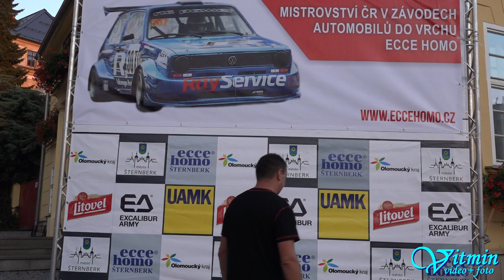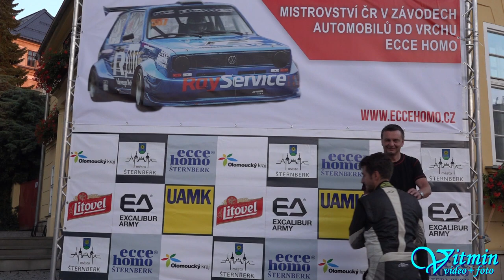Jaroslav Surówka - Norma M20M - Ecce Homo II 2018 - Memoriál Jiřího Sedláčka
Jaroslav Surówka s plackou Norma M20M obsadil 2.místo ve třídě E2H-SC-2000 a též 2.místo absolutně v České trofeji na kopci Ecce Homo - Memoriál Jiřího Sedláčka 2018